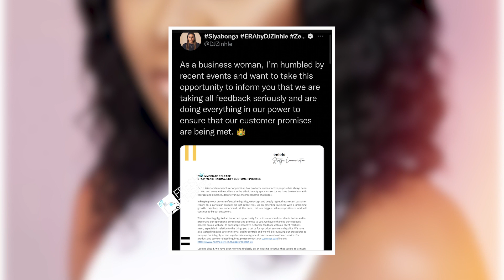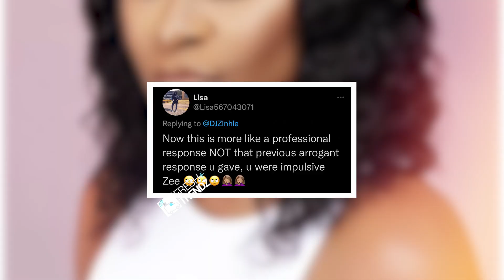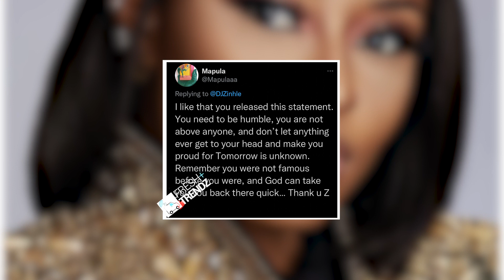DJ Zinhle Has Apologised “What A Professional Response "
DJ Zinhle Has Apologised “That’s More Like It”